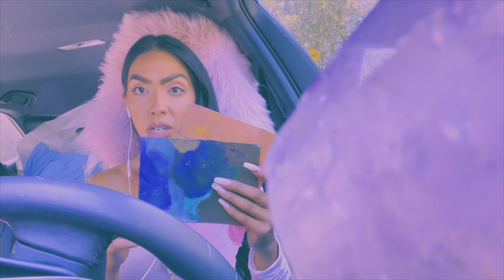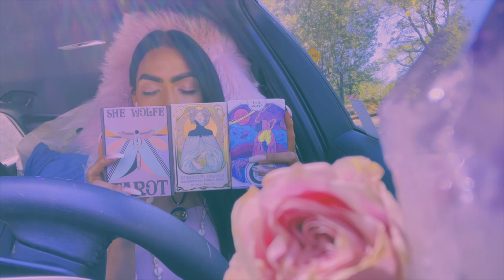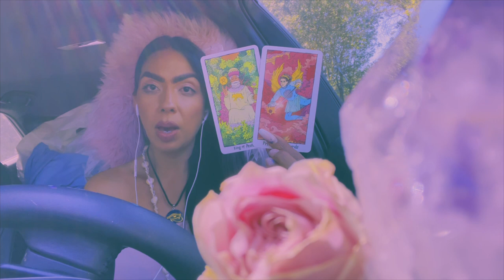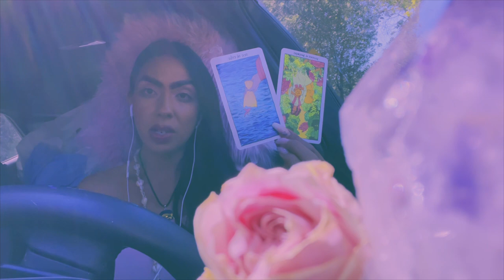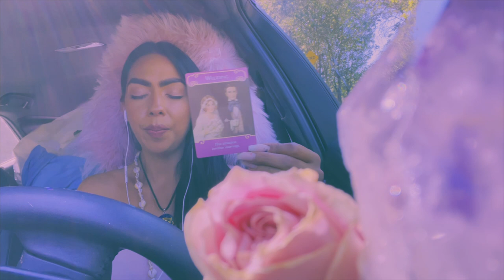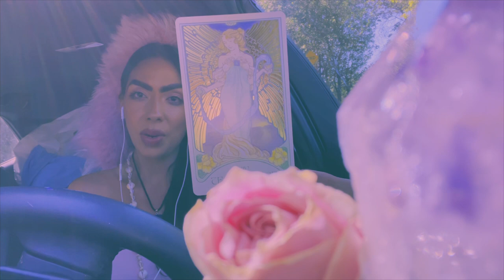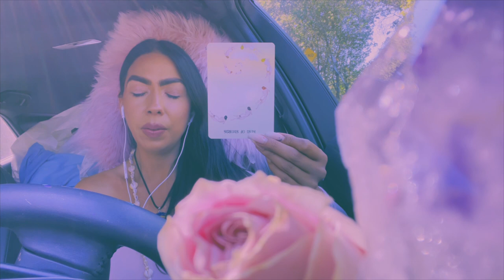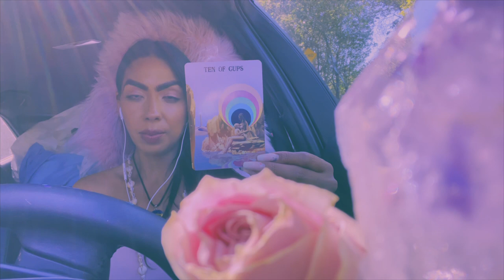Messages From Them! How are they truly feeling about you? What are their intentions? PICK A CARD